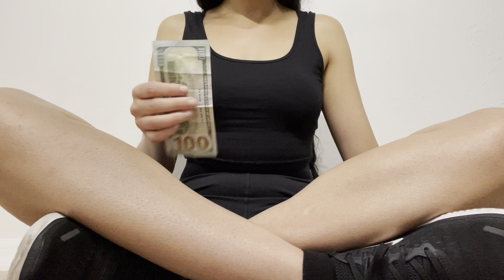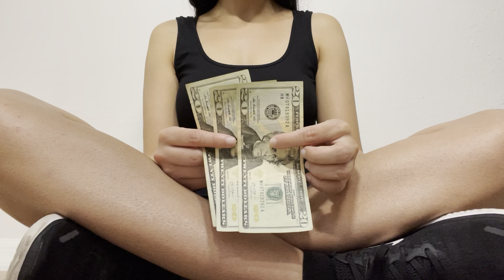Como es una NOCHE como ESTRIPRISTA 1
Pornhub
LaChicaDulce

Es una buena forma de ver mis nuevos videos. Ve a mi perfil para ver mis videos. Darle me gusta a mis videos. Comente positivamente que disfruta, déjeme un cumplido y comente aquí a menudo.